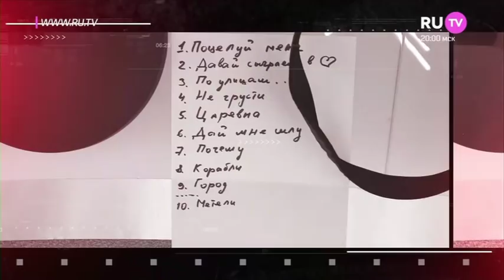Т/к "RU.TV": Золотой микрофон - Дмитрий Колдун (2018)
Телеверсия  сольного концерта Дмитрия Колдуна на "RU.TV"  и бонус - рубрика "За кадром" - ответы на вопросы слушателей.
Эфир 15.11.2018